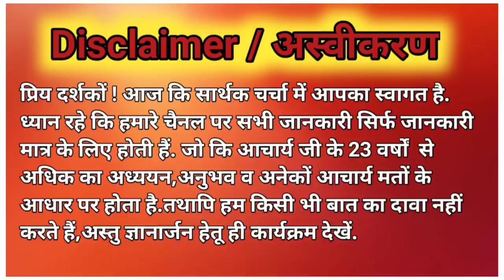गोचर में बनेगा डबल राजयोग | Budh Rashi Parivartan 2022 |Surya Rashi Parivartan |Mercury transit 2022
| गोचर में बनेगा डबल राजयोग |
| Budh Rashi Parivartan 2022 |
| Surya Rashi Parivartan |
| Mercury transit 2022 |
| Mercury transit in Virgo |
| astrologer Acharya Ashish ji Rishikesh |
 राशि फल 2022
 राशिफल सितंबर 2022
 राशिफल अक्टूबर 2022
 बुध राशि परिवर्तन 2022
 सूर्य राशि परिवर्तन 2022
 बुध का कन्या राशि में प्रवेश
 सूर्य का कन्या राशि में प्रवेश